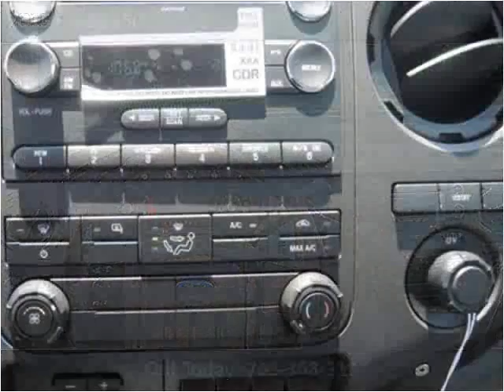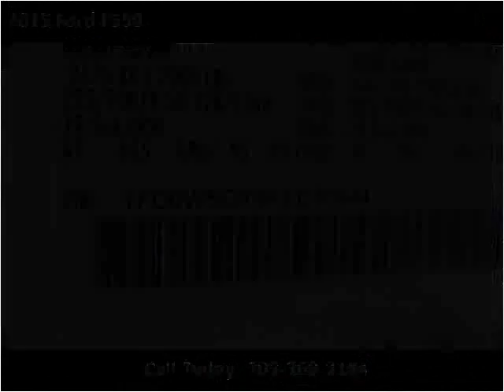2015 Ford F550 New Cars Manassas VA